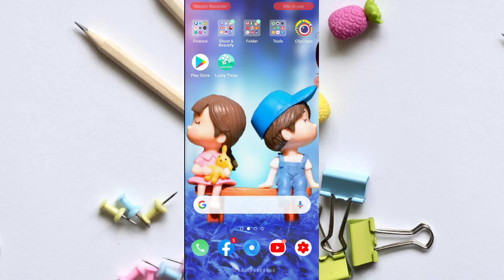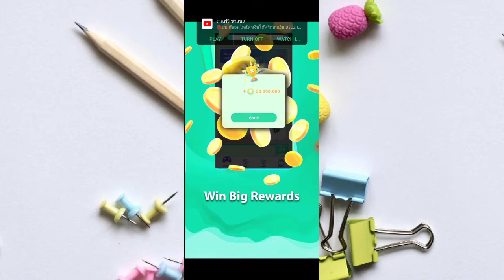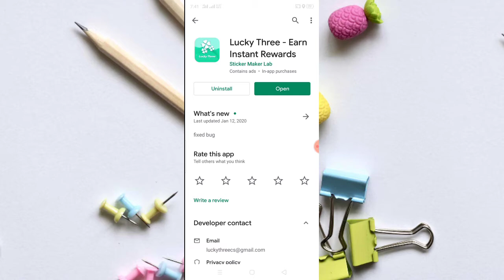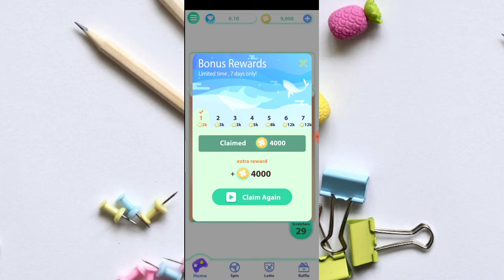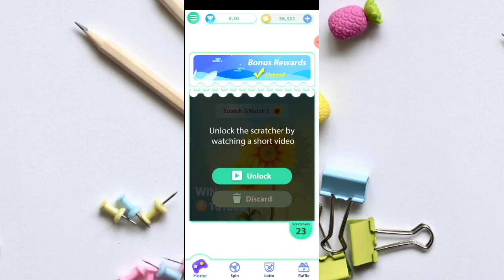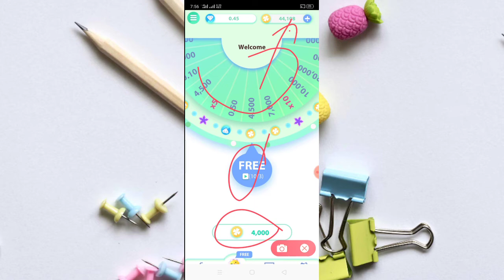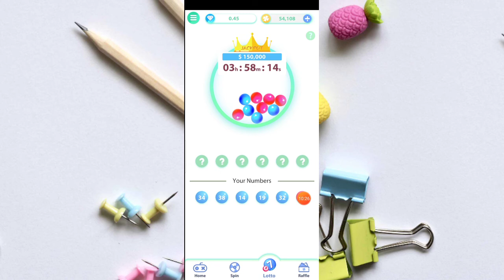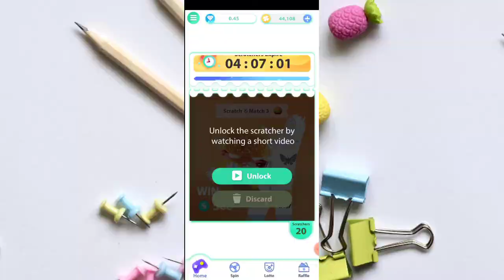ហ្គេមថ្មី Lucky Three ហ្គេមកោសកាតថ្មីបានលុយ 2$ + 10$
▶️ នៅក្នុងវិដេអូនេះ ញុមចង់បង្ហាញហ្គេមថ្មី Lucky Three ហ្គេមកោសកាតថ្មីបានលុយ 1$ + 10$  ។ 📶[ KH  Money Online ]▶️

📩 លេខកូដណែនាំ 📩 [        ]

📱 ចុចត្រង់នេះដំឡើងកម្មវិធី 📲 📶